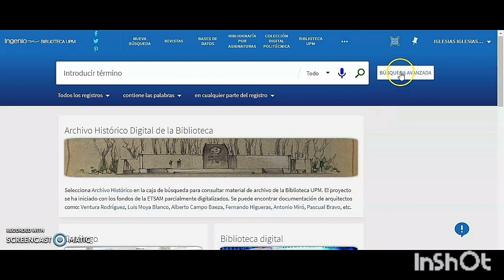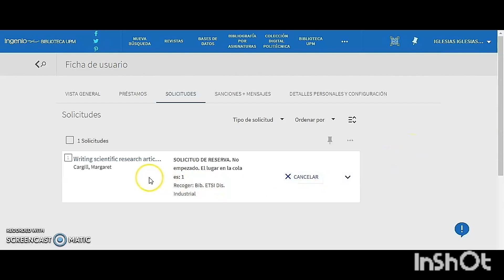Las solicitudes en Ingenio